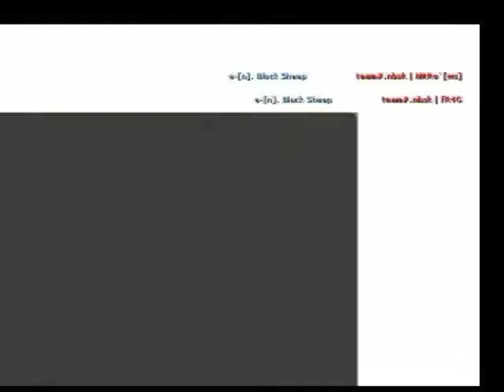BlackSheepPre-Season.avi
old school CS montage, back in the days when fraps was acceptable quality for pulling clips,  timing to music was optional and cleaning up the hub was black magic, theres some great awp shots in this vid though, especially in the later half. so stick around and dont close it too soon.